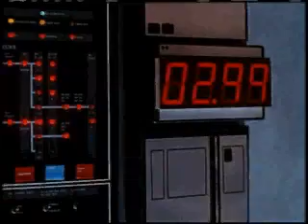Night Siege: Project Shadowchaser 2 trailer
the trailer for producer/director John Eyres's scifi/action/thriller that combines Die Hard and The Terminator, starring Frank Zagarino, Bryan Genesse, Beth Toussaint, Danny Hill, Todd Jensen and Danny Keogh